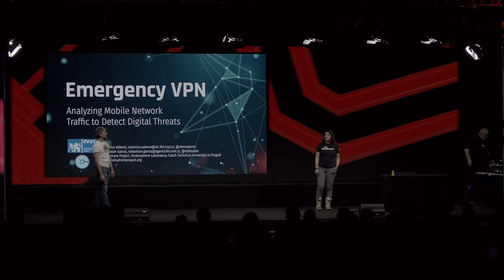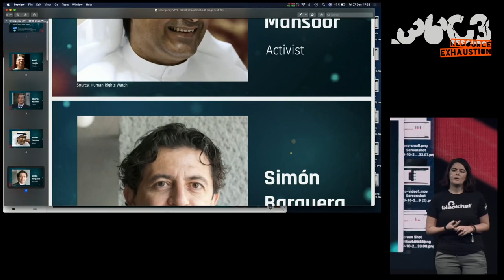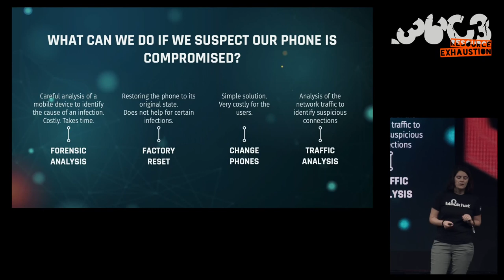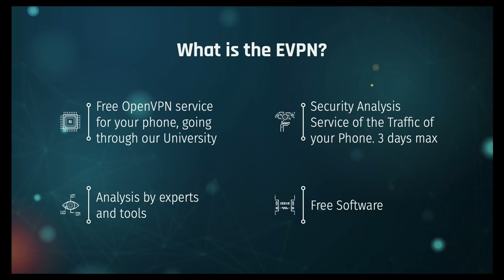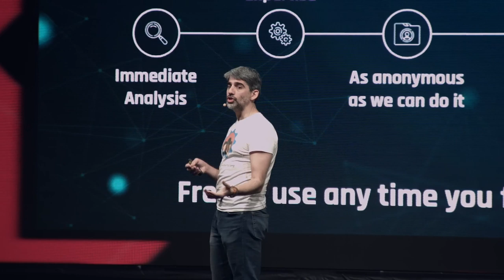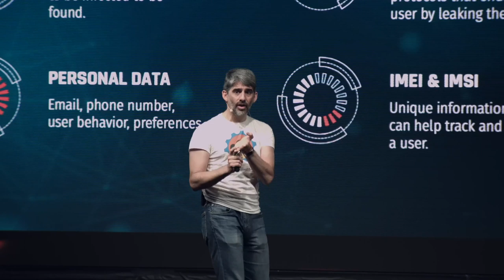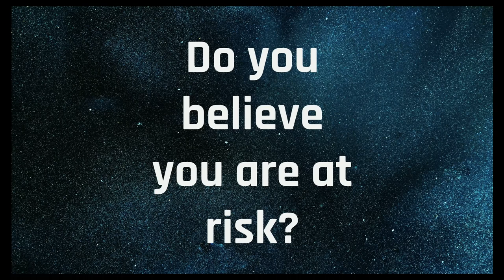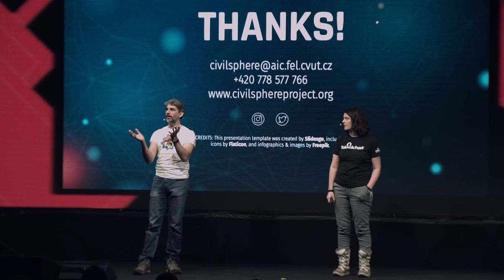36C3 ChaosWest: Emergency VPN: Analyzing mobile network traffic to detect digital threats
None

The access to surveillance technology by governments and other powerful actors has increased in the last decade. Nowadays malicious software is one of the tools to-go when attempting to monitor and surveil victims. In contrast, the target of these attacks, typically journalists, lawyers, and other civil society workers, have very few resources at hand to identify an ongoing infection in their laptops and mobile devices.

 In this presentation we would like to introduce the Emergency VPN, a solution we developed at the Czech Technical University as part of the CivilSphere project. The Emergency VPN is designed to provide a free and high quality security assessment of the network traffic of a mobile device in order to early identify mobile threats that may jeopardize the security of an individual.

 The presentation will cover the design of the Emergency VPN as a free software project, the instructions of how a user can work with it, and some success cases where we could detect different infections on users.

 We expect attendees will leave this session with a more clear overview of what the threat landscape looks like, what are the options for users that suspect their phone is infected, and how the Emergency VPN can help in those cases.

More information about the Emergency VPN can be found at CivilSphere's

Sebastian Garcia Veronica Valeros